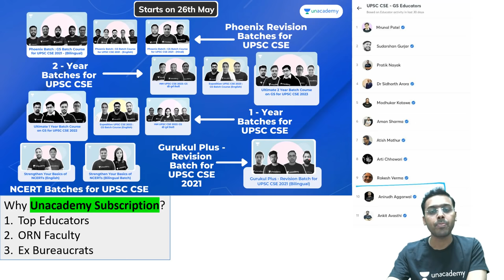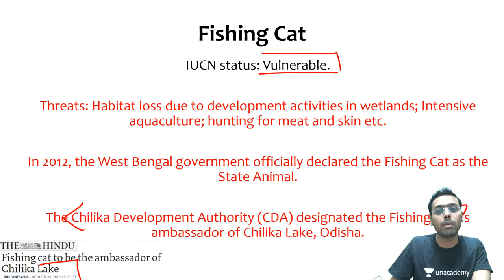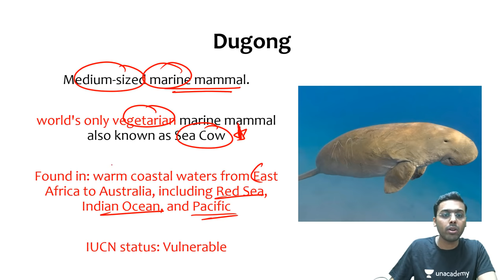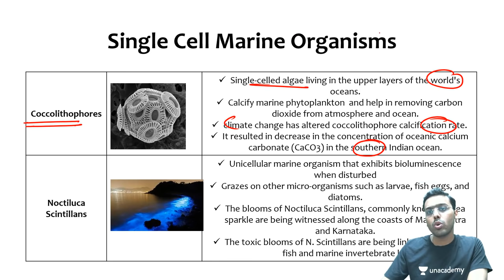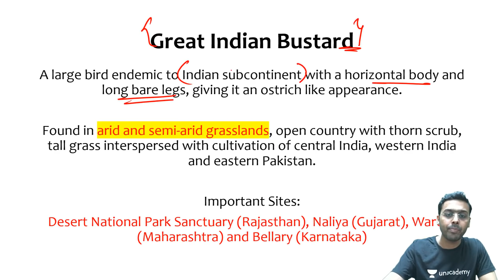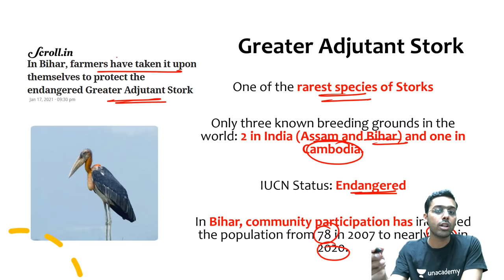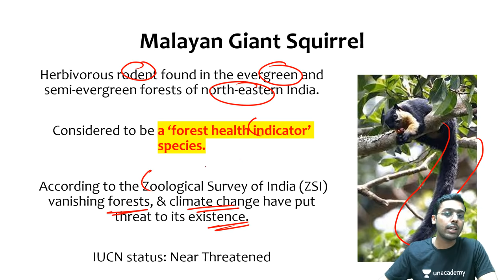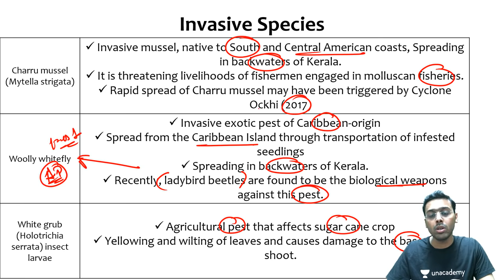Species in News 2020-21 | Set-2 | UPSC CSE 2021 | by Anirudh UPSC​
This lesson starts with a discussion on Species in News for UPSC CSE by Anirudh Aggarwal. It is very important for the UPSC CSE/IAS 2021 preparation.

Unacademy Subscription Benefits:

1. Learn from your favourite teacher
2. Dedicated DOUBT sessions
3. One Subscription, Unlimited Access
4. Real-time interaction with Teachers
5. You can ask doubts in a live class
6. Limited students
7. Download the videos & watch offline